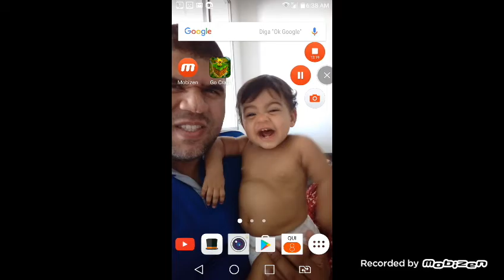Jogando go craft